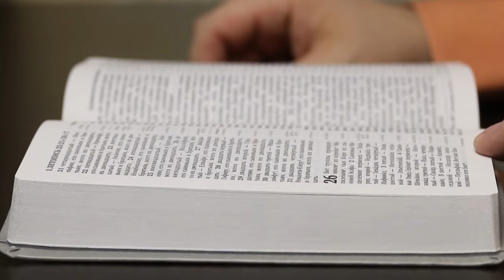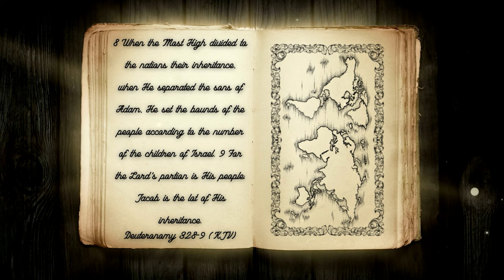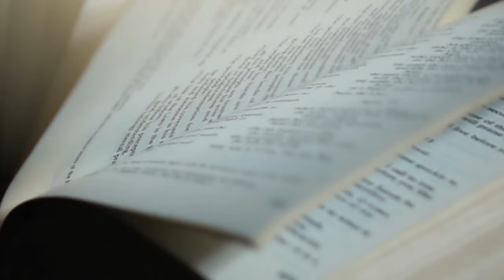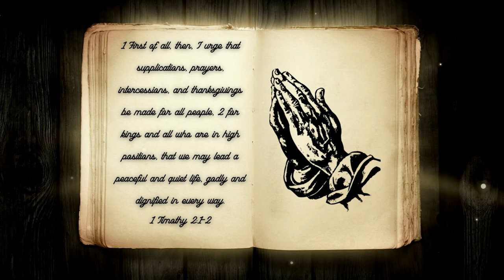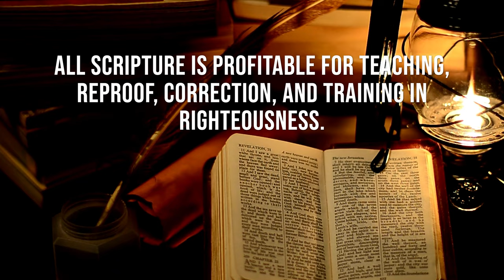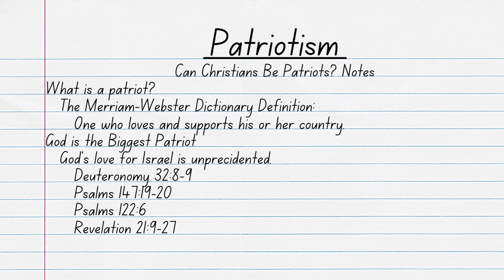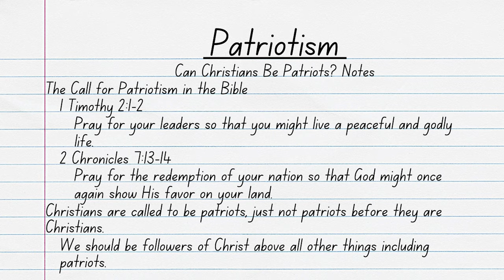Can Christians Be Patriots?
In America today, patriotism is becoming more and more common. Some believe this is positive, while others believe that this is a negative thing for our country to embrace. Many believe that Christians, especially, shouldn’t be patriots because patriotism isn’t in the Bible. But just because the word patriotism isn’t in the Bible, does that mean that it isn’t Biblical? Join ArieRashelle as she searches through Scripture to answer the question, Can Christians Be Patriots?

Verses Used:
Deuteronomy 32:8-9
Psalms 147:19-20
Psalms 122:6
Revelation 21:9-27
1 Timothy 2:1-2
2 Chronicles 7:13-14
2 Timothy 3:16-17
Jeremiah 29:11
Psalms 23
Isaiah 44:2
Psalms 139:14
Genesis 1:28
Genesis 11:8-9